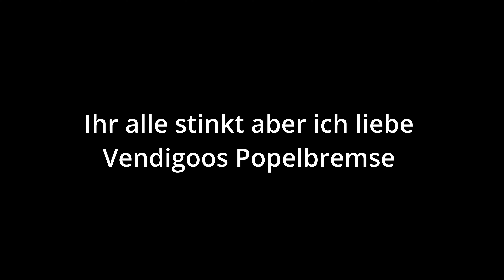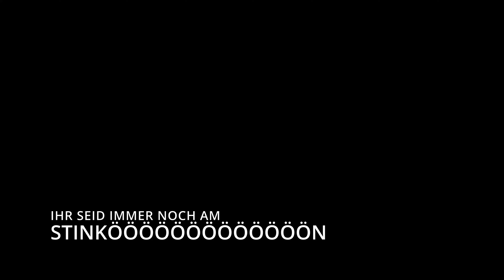[MPB] RooL vs Pottos || 16tel (05/16)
prod. by SAINT DROP
Mix/Master: Yumi
Video und Text: Ich

Ihr stinkert.

ICH MACH UMSONST VIDEOS FÜR ALLE :3

Lyrics:

Es ist RooL der Boss der in Battles nur gute Figuren macht
Gegen Pottos der weniger gute Lines als verschiedne Frisuren hat
Bei deinen Haaren könnt man ewig weiter rätseln
denn du timeskippst in der Timeline daher kommt deine mähne

Macht der über alman einen auf Smokepurpp oder Lil Pump
Doch siehst so aus als wenn du bei nem Phil Laude Video mitmachst
Einmal macht der auf Rapunzel danach dann auf Flynn Ryder
Du hast hier nichts zu suchen Weil du dich nie in deinem Shit steigerst

Du peformst dein Video während deine Homies auf dich warten
Deine Leistungen bleiben Dünn die sind sowie deine Haare
Ich hab da einen Tipp ich hoff du bist nicht sauer wenn ichs sage
Aber benutz mal alpecin das ist doping für die Haare

Dein Friseur brauch mal ne gescheite Arbeitsbelehrung
Du bist der Inbegriff für die Diagramme in der Haarpfelgewerbung
Jetzt habe ich mich 16 Bars lang nur über deine Haare lustig gemacht
Deine Karriere geht zu Bruch weil du hast gegen Rool verkackt